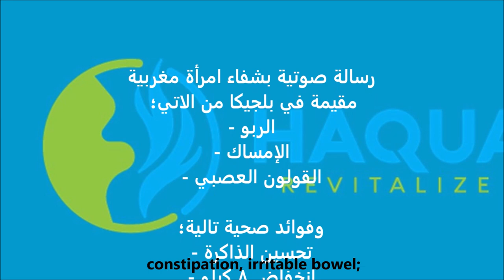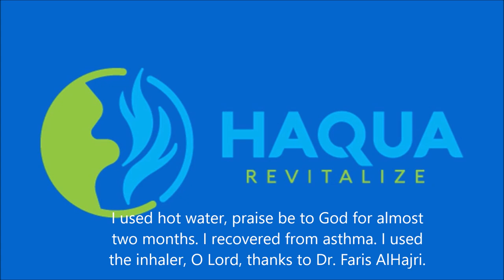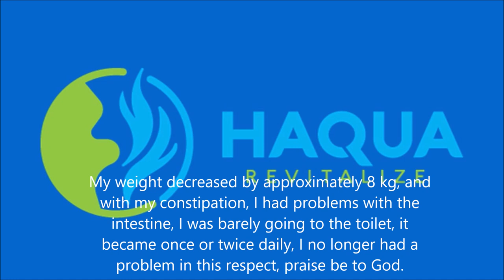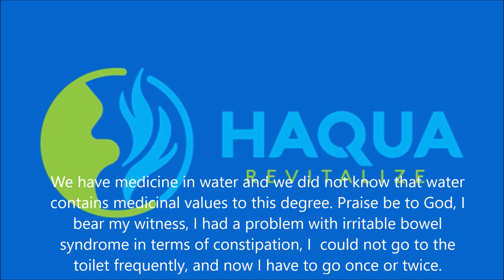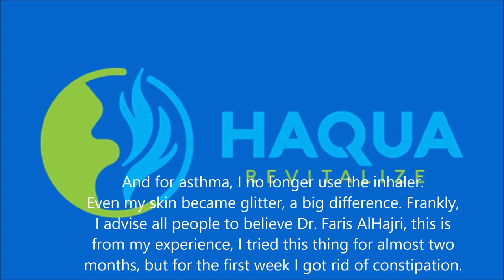Female cured from asthma, IBS, memory improved, lost 8 kg, glitter skin